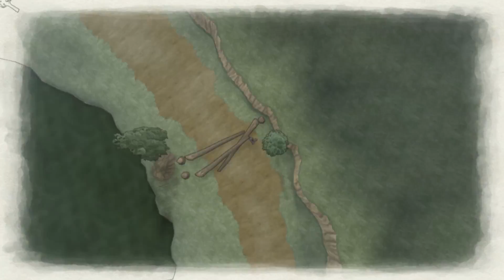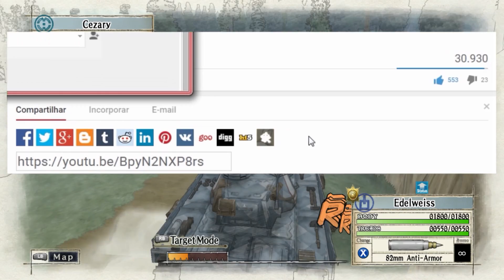Valkyria chronicles | Let's play part 15 | ESSE TANQUE NÃO SE MEXE? (PT-BR) | Madrugatina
Esse vídeo é um let's play | gameplay | playthrough de Valkyria Chronicles para PC na steam ele tambem já saiu para ps3 ლ(ಠ▃ಠლ)

  Radnas, Welkin Gunther e Alicia Melchiott enfrentam um tanque gigante!
 Bora jogar Valkyria Chronicles?